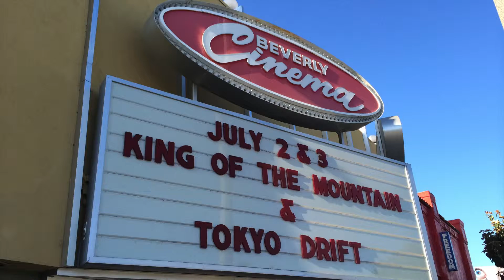2014-07-02 (24) Tokyo Drift - Justin Lin - It Was From This That Everything Evolved From